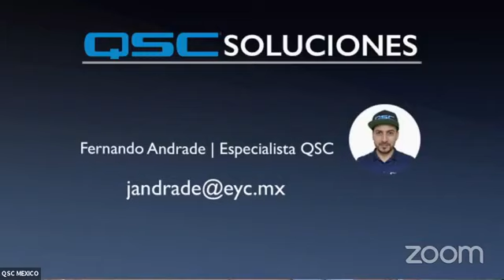SoundCheck Conecta // QSC !! Altavoces que te escuchan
RockXMéxico es una plataforma promocional masiva web con más de 16 años de existencia en internet. (since 2004).
Ofrece servicios de: Clases de Música Presenciales o Virtuales de (Bajo, Guitarra, Batería), Renta de Audio (P.a. - Backline), Grabación de Estudio (Grupos, Solistas), Live Session, Prensa. Somos los Creadores del TourSubway en Metro de la Ciudad de México (desde 2010) y actualmente TourRockXMexico en Suburbano Buenavista, Méx.

Sí estas interesado en nuestros servicios ó tienes una banda y quieres participar y/o incluirte en nuestra plataforma masiva promocional anual en Rock X México contáctanos en: